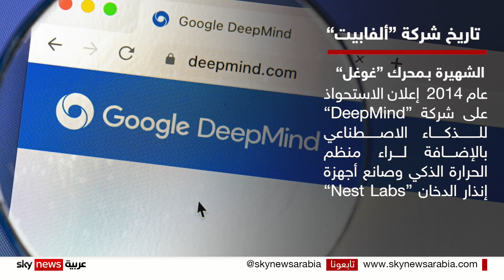أبرز المحطات في تاريخ محرك "غوغل" للبحث